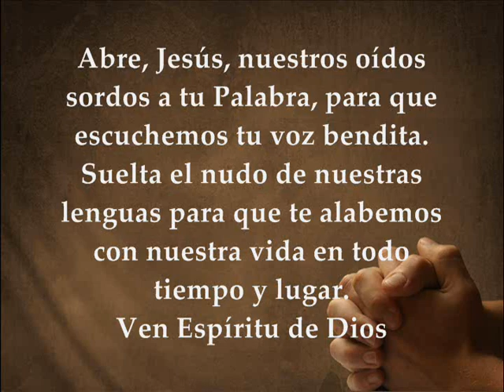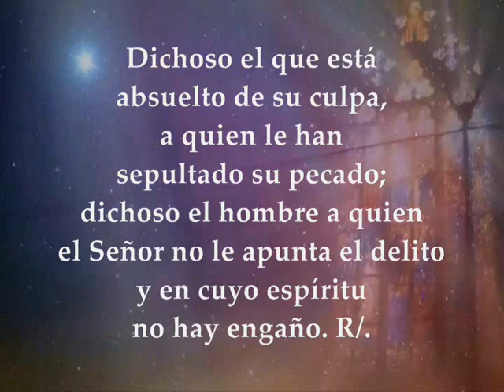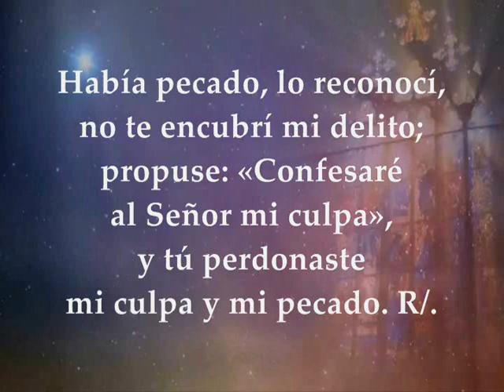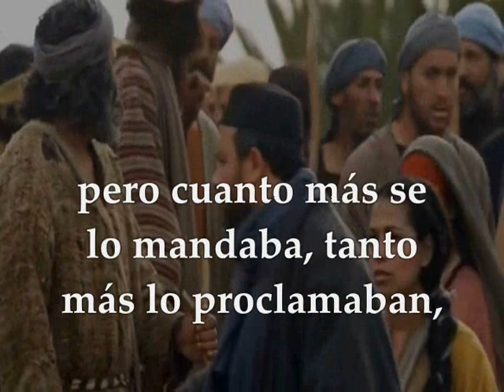Evangelio del día y lecturas viernes 15 de febrero de 2019 [ Marcos 7, 31-37]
Evangelio del día Lectio Divina viernes 15 de Febrero de 2019 Semana V del Tiempo Ordinario Ciclo C PRIMERA LECTURA : Del libro del Génesis 3,1-8 Salmo 31,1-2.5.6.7 R/. Dichoso el que está absuelto de su culpa Evangelio según San Marcos 7,31-37